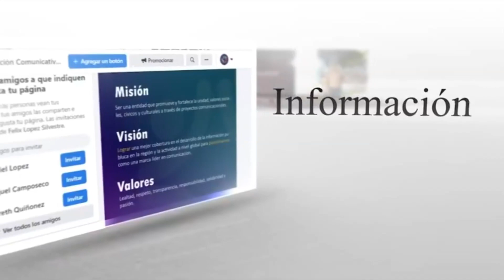JACALTENANGO: AVANCE DE LA CONSTRUCCIÓN ERMITA DE SAN BASILIO.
AVANCE DE LA CONSTRUCCIÓN ERMITA DE SAN BASILIO, JACALTENANGO.